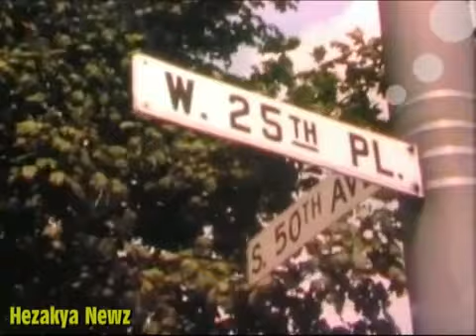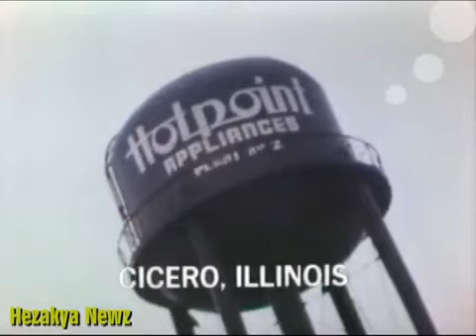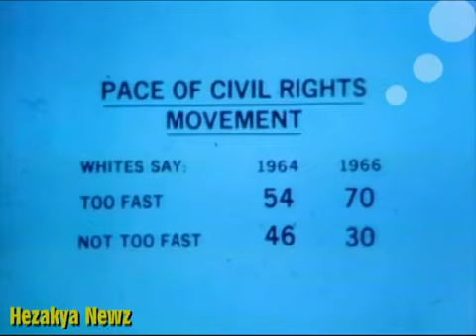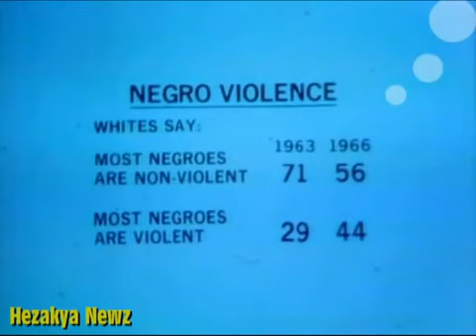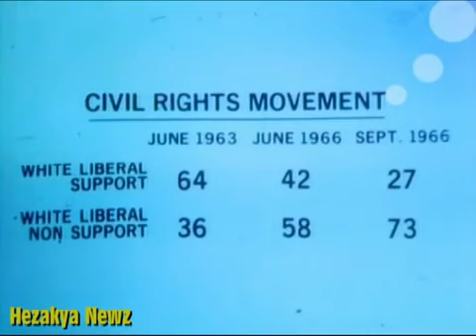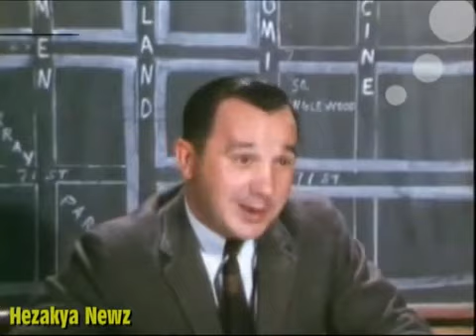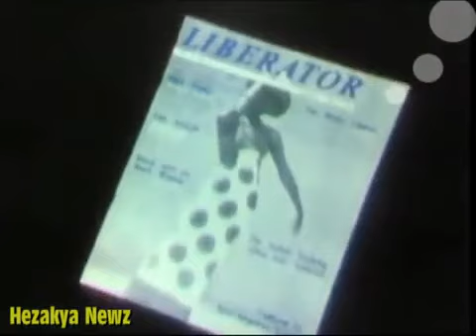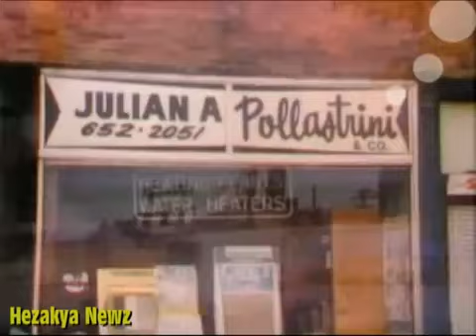1966 CBS NEWS SPECIAL REPORT: BLACK POWER/WHITE BACKLASH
When the radical wing of the civil rights movement began equating redress with rebellion rather than nonviolent protest, Black power! became the rallying cry.